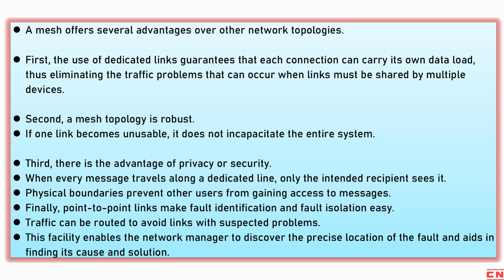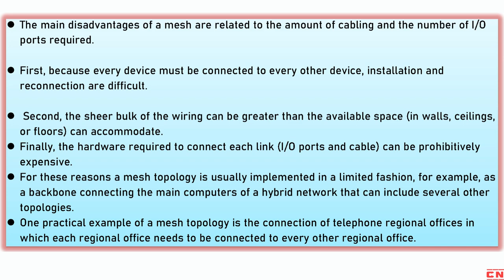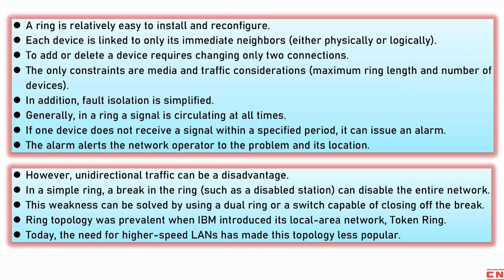NETWORK TOPOLOGY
Network topology refers to the way in which devices are connected to form a network. There are several types of network topologies, including Mesh, Star, Bus, Ring.

In a Mesh topology, each device is connected to every other device on the network through a dedicated point-to-point link. This topology is highly reliable, as it provides multiple paths for data to travel, which means that if one link fails, data can still be transmitted through other links1.

In a Star topology, all devices are connected to a central hub or switch. This topology is easy to install and manage, and it is highly reliable, as the failure of one device does not affect the rest of the network1.

In a Bus topology, all devices are connected to a single cable called a bus. This topology is easy to install and is ideal for small networks. However, it is not very reliable, as the failure of one device can bring down the entire network1.

In a Ring topology, all devices are connected in a circular manner, with each device connected to the next and the last device connected to the first. This topology is highly reliable, as it provides multiple paths for data to travel, which means that if one link fails, data can still be transmitted through other links1.